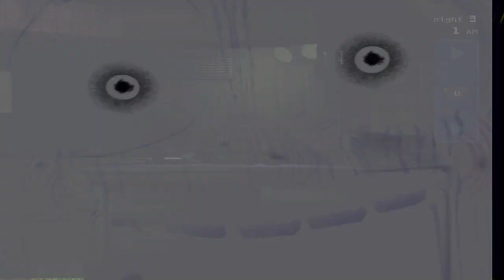Five Nights at Freddy's 3|Part 5|EP 3 Progress